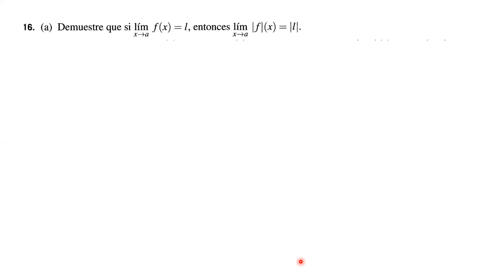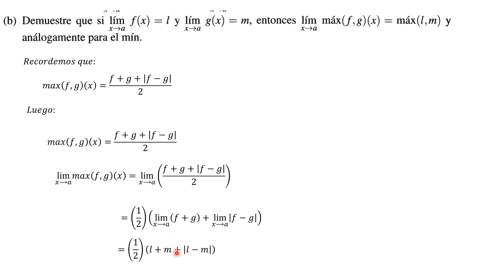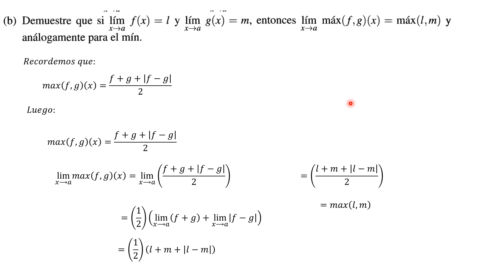Ejercicio 16 del 5to Capítulo de la 3° edición de "Calculus" de M. Spivak.